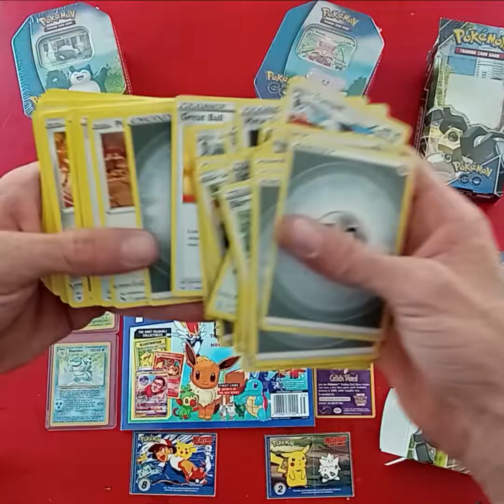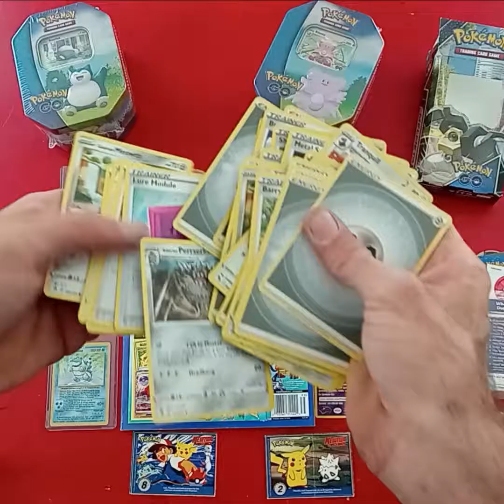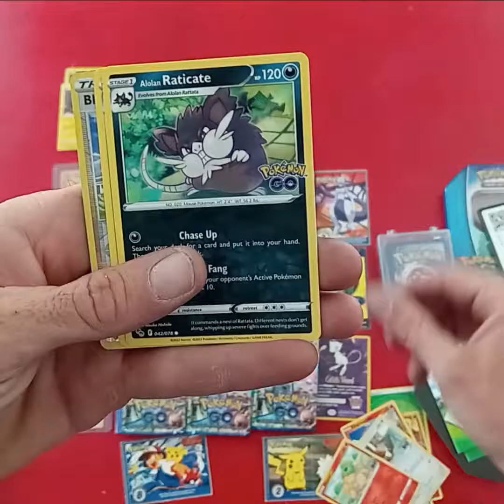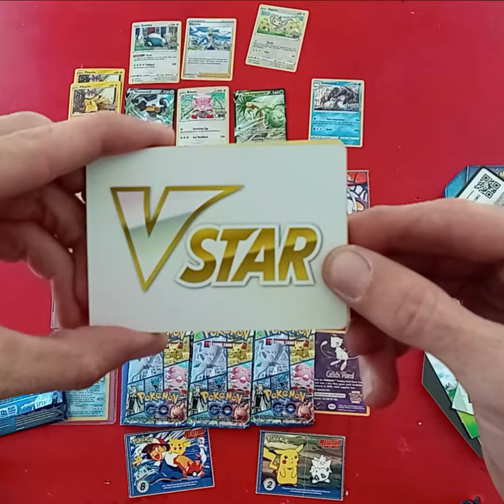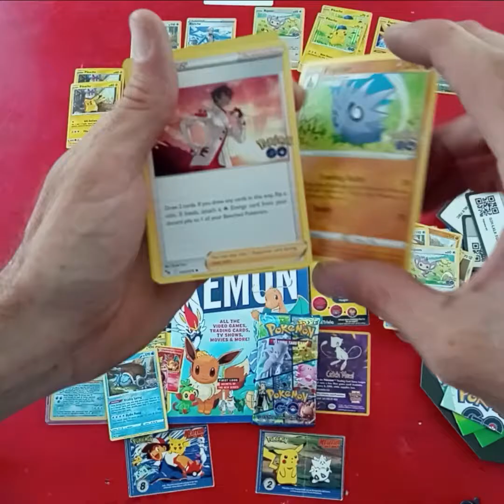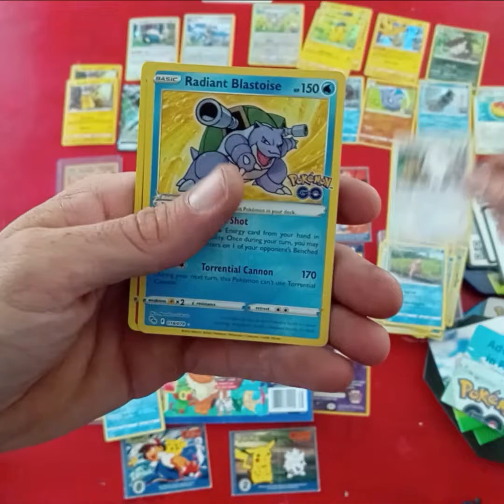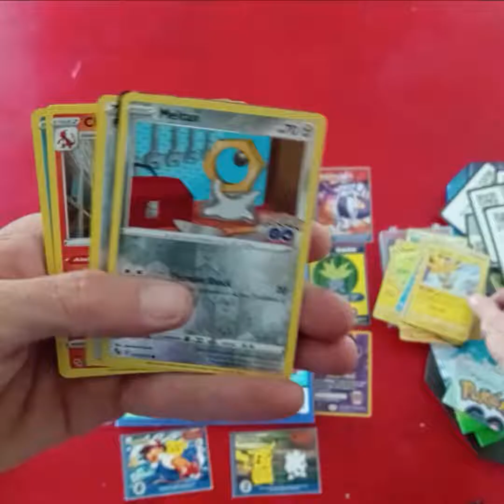pokemongo tugboat speedpull first video